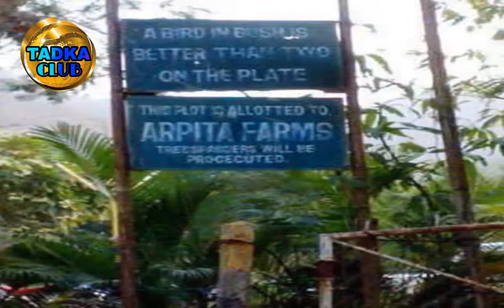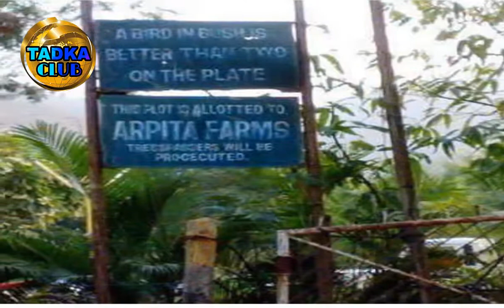बर्थडे पार्टी के लिए रवाना हुए सलमान, 'गर्लफ्रेंड' के साथ यहां होगा सेलिब्रेशन | Salman And Iulia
Salman Khan is going to celebrate his 52nd birthday tomorrow (December 27). On this special occasion, Salman will be in his Panvel Farmhouse. Salman's only family members and close friends will be present here. In the morning, Salman has left for his farmhouse with his girlfriend, lulia.
According to the close source, Salman and lulia came out of Mumbai at 6 o'clock in the morning. A day before, on December 25 evening, the people of Panipat went out of the house after attending Arpita Khan's house at the Christmas party. - Salman Khan will celebrate birthday with his close friends and family members away from fans and media. Their father Salim Khan, mother Salma, Stepmother Helen, brother Arbaaz and Sohail Khan will join them later. On the other hand, Prashant Gunjalkar, Bina Kak and Katrina Kaif, Daisy Shah, and others from the industry, are also joining them.